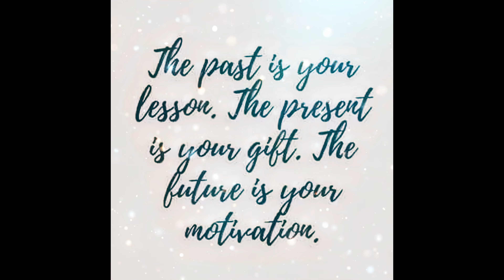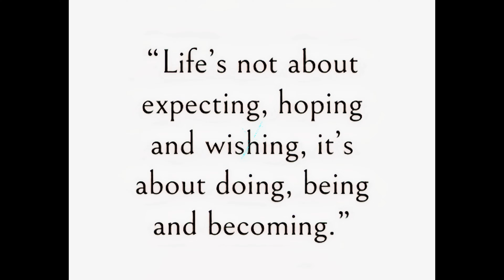Auld Lang Sine (O'Neill Fernandes)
'Auld Lang Syne' is a popular song, which is traditionally sung to bid farewell to the old year at the stroke of midnight on New Year's Eve.

This is my cover version from the Album 'An Aussie Xmas' and I have included the link to the Album and also my Soundcloud Channel, where you'll find some great music from across the generations and genres..